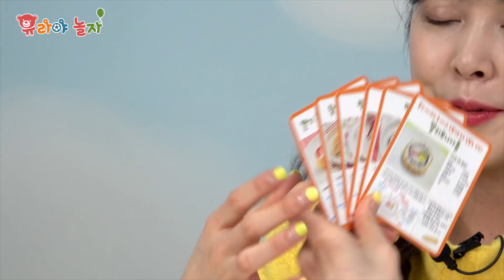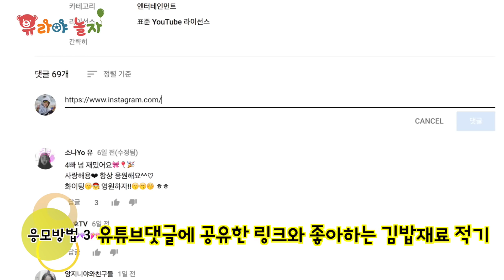돌돌마리 김밥 플러스로 맛있고 예쁜 김밥을 쉽게 만들어 봐요! ★이벤트★ 하트김밥 요리놀이 주방놀이 키즈쿡 음식 만들기 [유라]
[돌돌마리 김밥 플러스 이벤트 총 12명]
응모기간 : 2018년 2월 18일(일)까지
당첨자발표 : 2월 21일(수) 유라야놀자 네이버카페, SNS
응모방법 : 영상을 참고해 주세요

채소를 넣은 예쁜 김밥을 직접 만들어 먹는다면?
재미도 있고 맛도 있는 돌돌마리 김밥 플러스로 유라가 쉽게 김밥을 싸 봤는데요!
야채를 먹기 싫어하는 코코밍 친구들도 한입에 꿀꺽했답니다^^

[관련 채널]